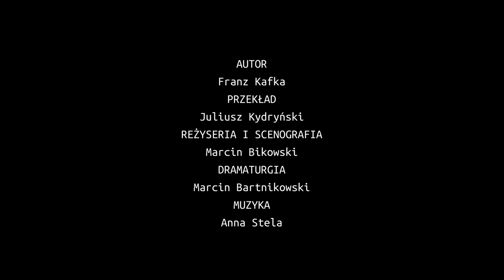PRZEMIANA - Białostocki Teatr Lalek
Franz Kafka uważał, że robak z „Przemiany” nie powinien zostać narysowany. Wola Kafki jest nieustannie naruszana. Jednym z najbardziej znanych rysowników robaka był sam Vladimir Nabokow. Tworząc narrację teatralną rysujemy robaka w przestrzeni, kontynuując tę linię nieposłuszeństwa wobec autora. Kafka przedstawiając swojego bohatera mylił tropy, przedstawiał zwierzoczłekoupiora, który w kolejnych odsłonach był jakby inną istotą, ucieleśniając przemieniające się lęki człowieka. Tak jak symbol nie ma jednej interpretacji, kafkowski robak unika definicji.

Sen o zoomorfizmie mógłby - to byłoby wręcz logiczne - oznaczać wyzwolenie człowieka z ograniczeń cywilizacyjnych, zwiastować przemianę z istoty zniewolonej w istotę wolną. U autora „Zamku” oniryczna wizja jest jednak przemianą pozorną, uwięzieniem w schematach narzuconych przez społeczeństwo. Odrażający wygląd Gregora Samsy to brnięcie w chorobę, której jego rodzina i otoczenie nie potrafi romantyzować, więc odrzuca ją wraz z chorującym. Na co choruje Samsa? Na pracoholizm, na samotność, na niekontrolowany spadek nastroju?

przekład: Juliusz Kydryński
reżyseria i scenografia: Marcin Bikowski
dramaturgia: Marcin Bartnikowski
muzyka: Anna Stela

BIAŁOSTOCKI TEATR LALEK
MIEJSKA INSTYTUCJA KULTURY
DYREKTOR
dr hab. Jacek Malinowski